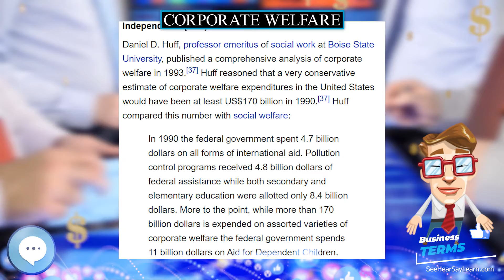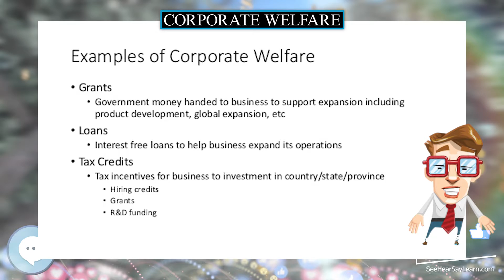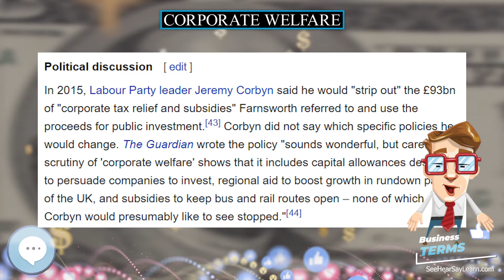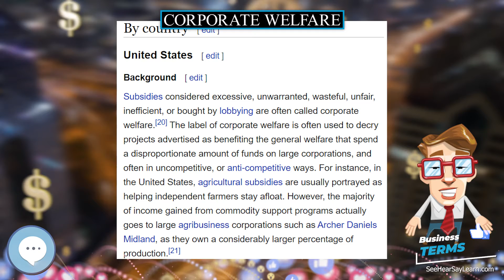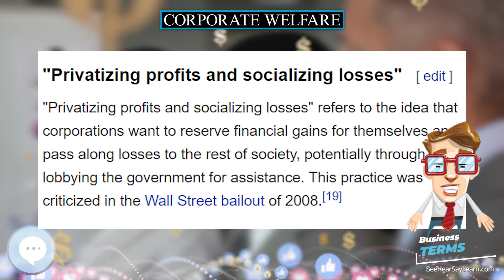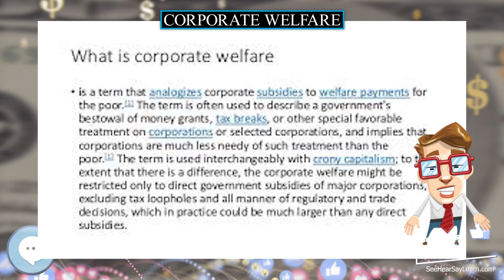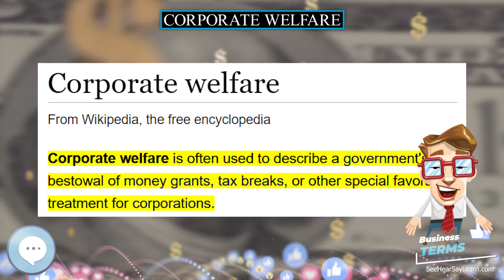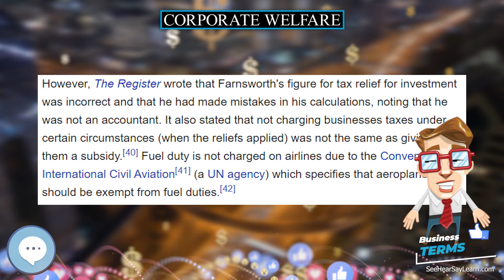Corporate welfare 📈💲 BUSINESS TERMS 💲📉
Corporate welfare is often used to describe a government's bestowal of money grants, tax breaks, or other special favorable treatment for corporations.